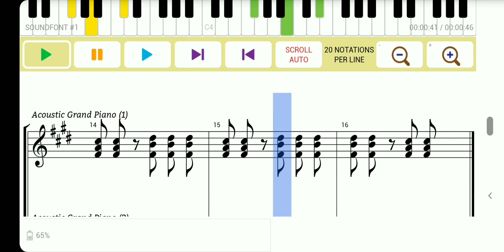Letter to Mommy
Called us every night... To
Make sure we're all right... And
You keep on telling... Us
That you love us.

Hear
You are dear to us... We
Knew how hard you work... So
We want you to know... That
You've raised us well.

(Chorus)
We love you mommy.
We miss you mommy.
Can't wait to have you... Mommy.
(Repeat chorus)